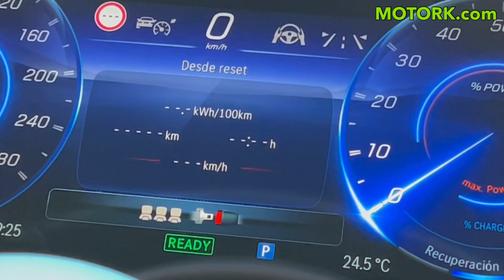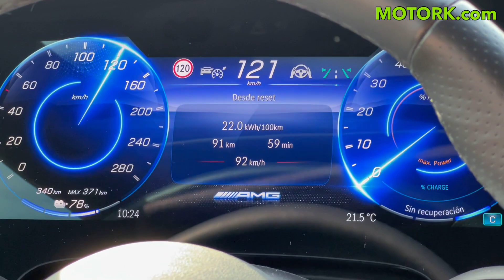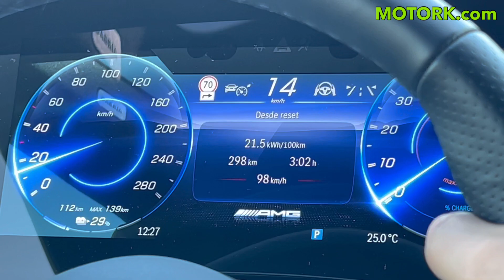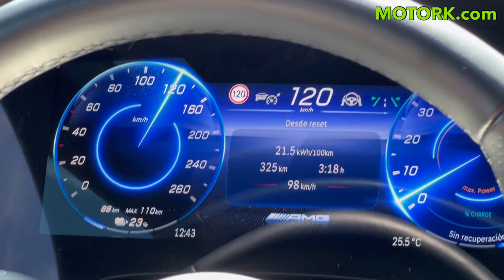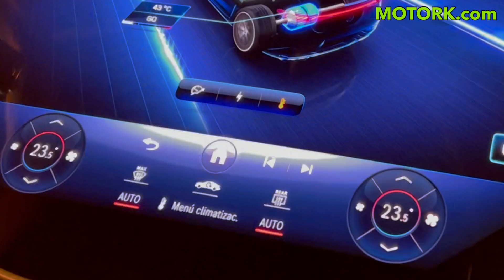¿MÁS AUTONOMÍA? Mercedes Benz EQE 43 AMG PRUEBA de AUTONOMÍA con UNA CARGA de BATERÍA MOTORK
Hoy en MOTORK tenemos la prueba de autonomía real con una sola carga con el Mercedes EQE 43 AMG ¿Conseguiremos más autonomía que con el EQE 53 AMG? Acompáñanos!!

Podemos ayudarte a conseguir la mejor oferta, solicítala ahora en MOTORK